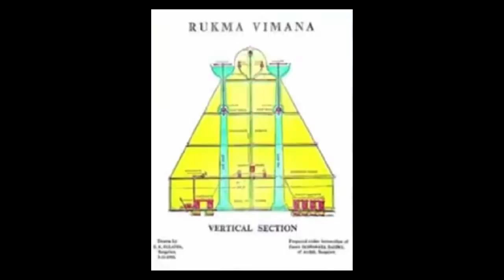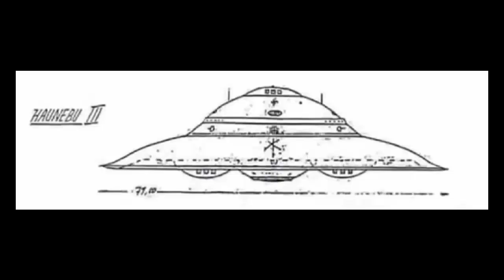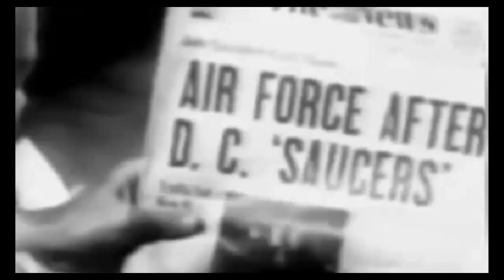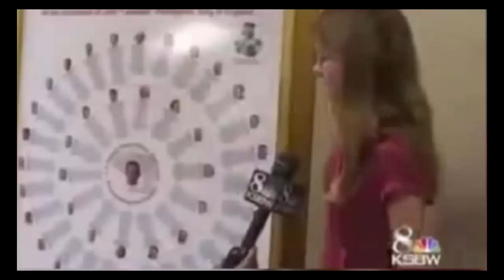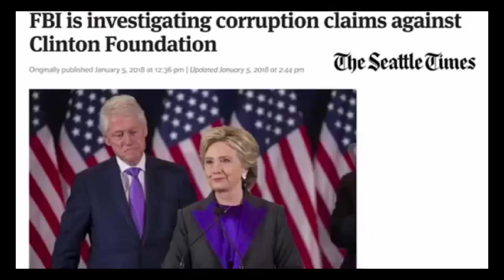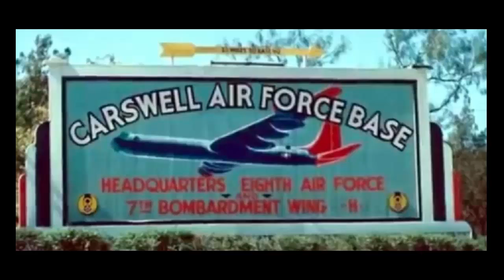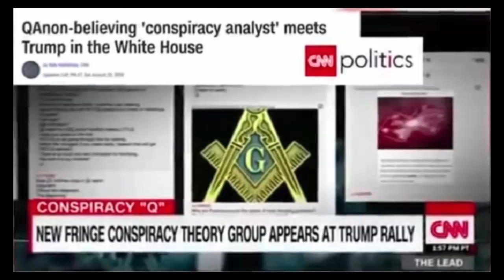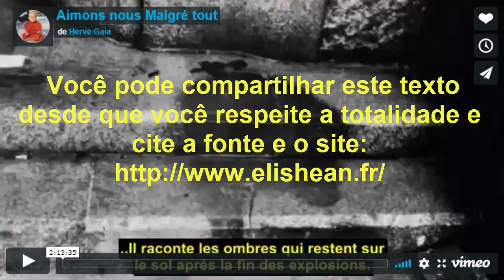Manual para Divulgação Total * 02/01/2019.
Tradução automática do Francês pelo Google.